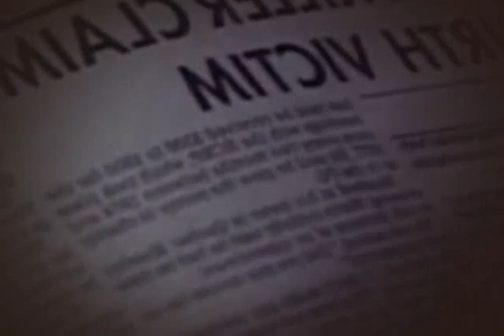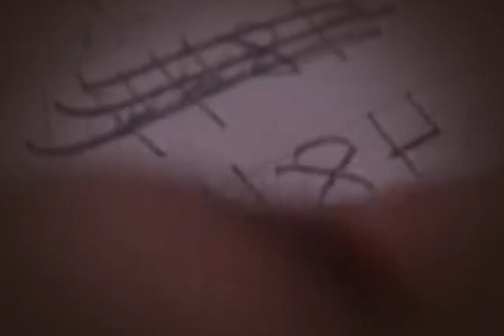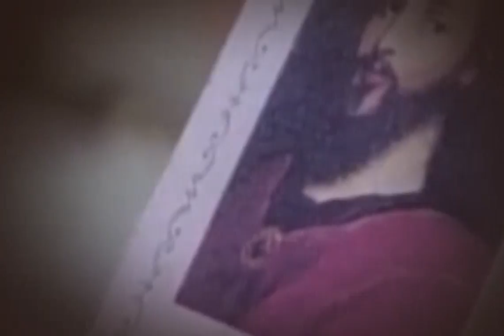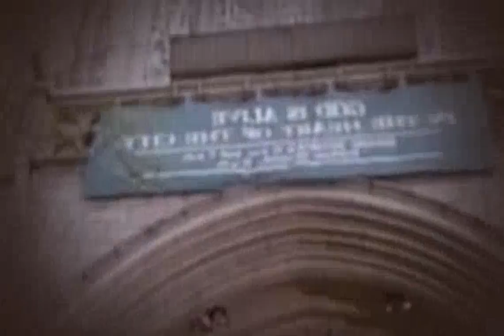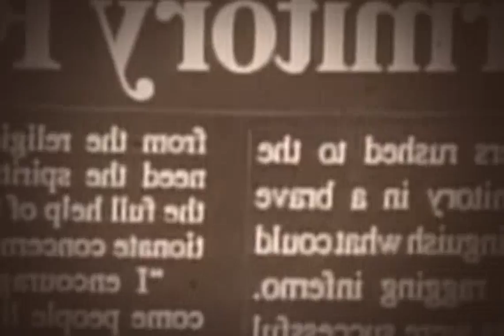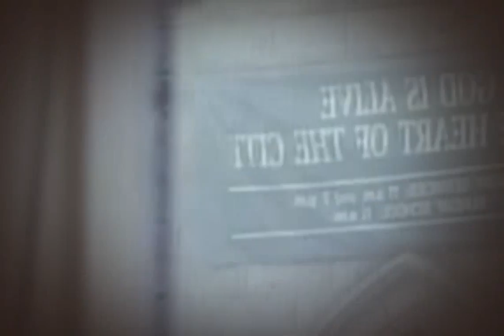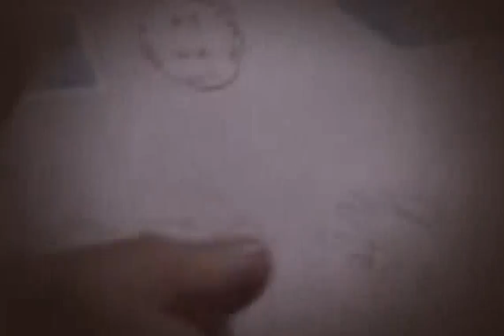Mortal Sins 1992